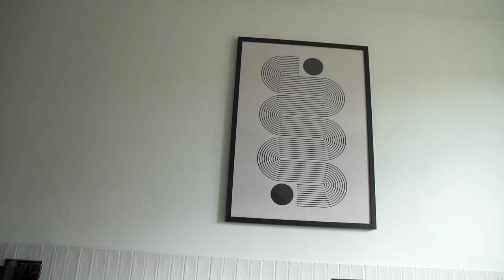Can I run a 10k?